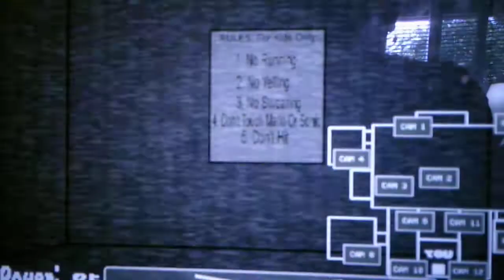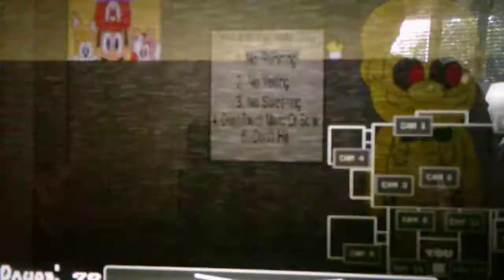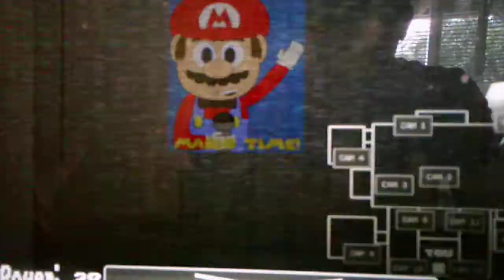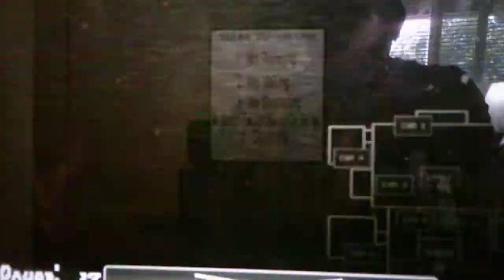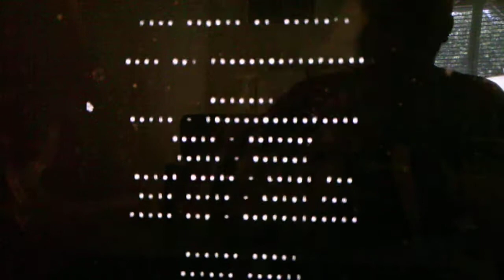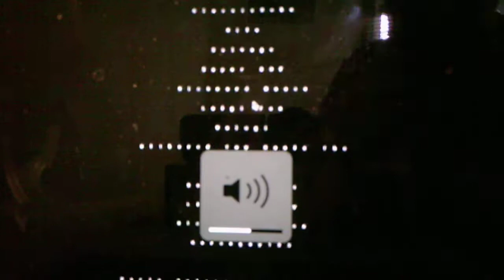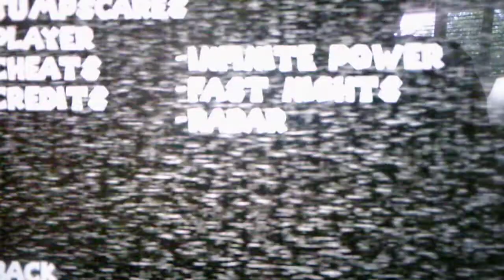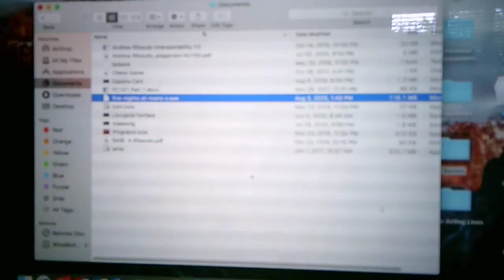Five Nights At Mario's 2020 Version Night 6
For the fourth consecutive time in this game I have made it 6AM after running out of power and right before I got killed